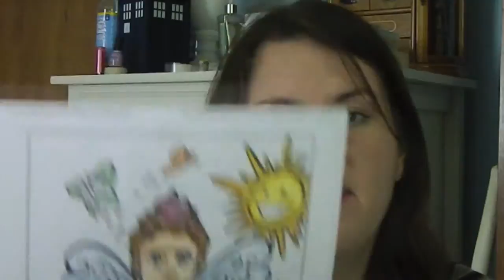August 9th: Art and Tea with Kristee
In which Kristee manages to make a completely geeky non-hipstery video about art and tea. Also sorry I'm so zoomed in. Reason 2 for wanting a camcorder.